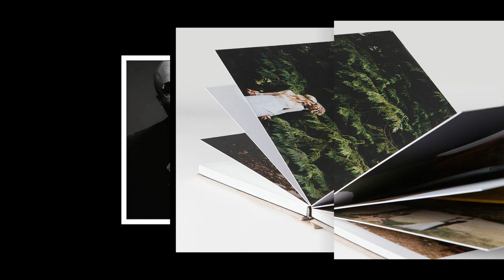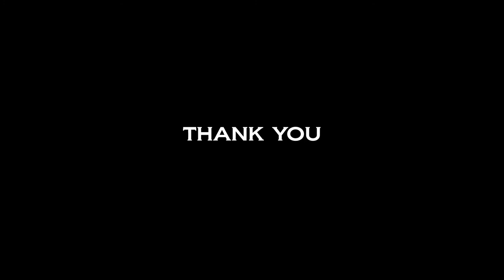GRAY MATTER PHOTOGRAPHY 2019